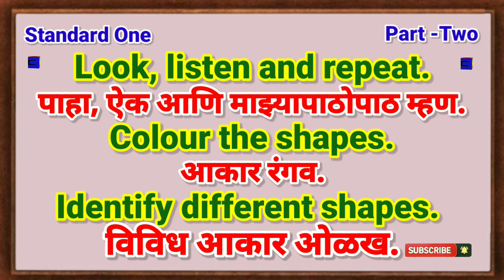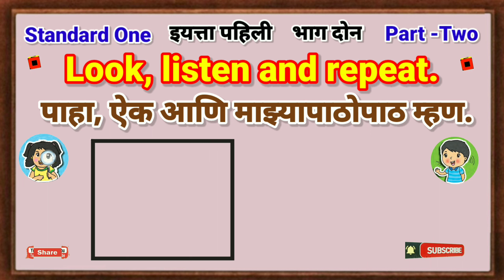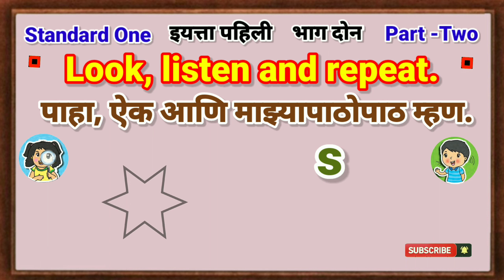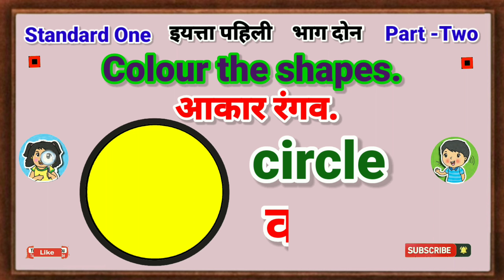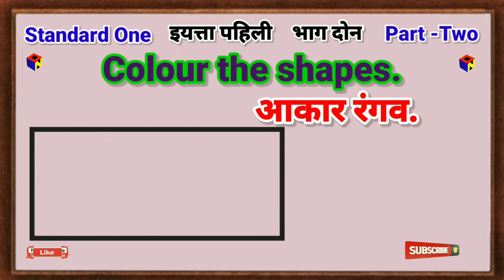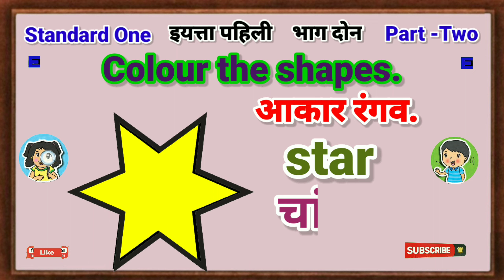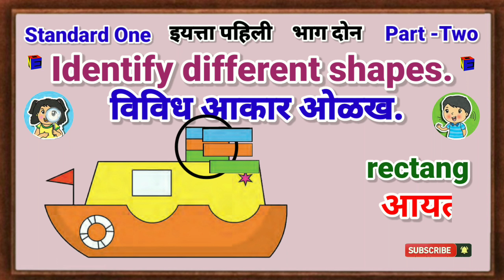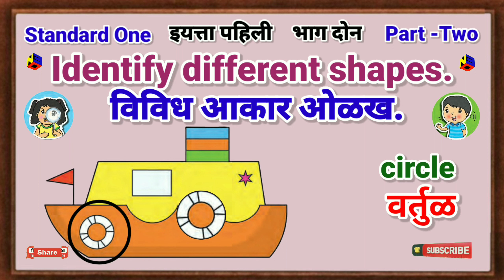standard 1 part 2 | colour the shapes identify different shapes | इ. पहिली भाग 2 | आकार ओळखा रंगवा